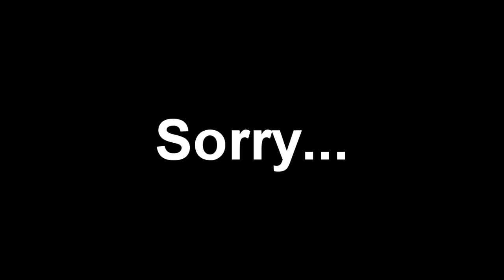Reimu Vs Sakuya but with Ed Edd n Eddy sound effects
sometimes i wonder what lies beyond this realm.